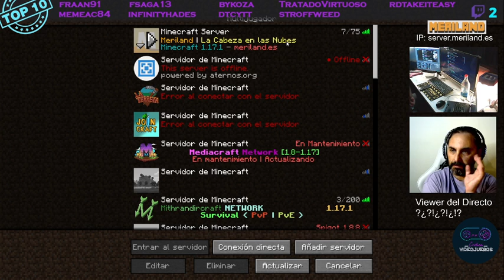Minecraft MERILAND #331 T8: 1.17.1 La Cabeza en las Nubes #21 [SERGI]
Os tengo que informar que el servidor donde se realizó toda la serie actualmente ya está cerrado. La serie esta finita, os la dejamos por si queréis ver algún capitulo concreto y porque es historia de nuestro canal. Toda la información de debajo puede estar parcial o totalmente desactualizada.

Os dejo los enlaces y redes del servidor por si queréis pasaros:
La página directa para poder hacer el test necesario para pasar de "invitado" a miembro y poder jugar en el server
La dirección del server por si queréis pasaros a jugar: server.meriland.es

Sin cortes ni preparativos. [Algún preparativo para el proyecto, si lo hemos tenido que hacer, alguno o muchos preparativos :D] Solo Jugar.

Este vídeo, gameplay forma parte de la experiencia "Critica Videojuegos".
Os dejamos los enlaces de todas nuestras plataformas, en nuestro blog

Si además queréis participar activamente de la serie también podéis hacer sugerencias de que podríamos hacer en los siguientes capítulos mediante comentarios en el propio Vídeo.